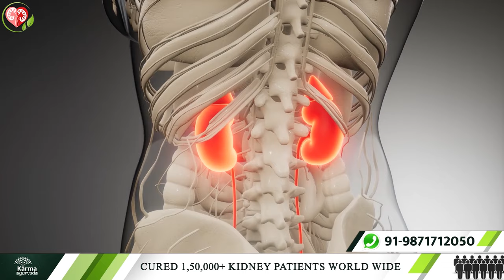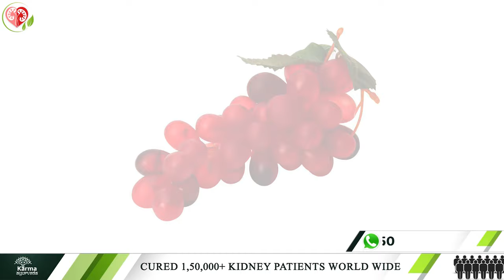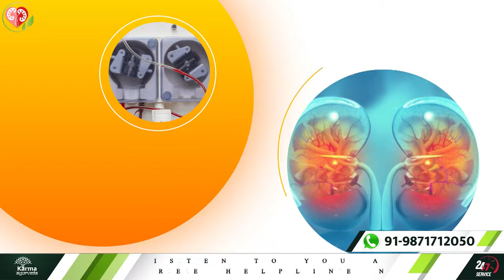kidney rogi kya khaye kya nahi | Diet for Kidney Patients | high creatinine treatment in ayurveda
किडनी रोगी दिन भर में ये खाये | Breakfast | Lunch | Dinner Diet for Kidney Patients | diet in high creatinine | diet chart in kidney disease | diet in kidney failure | kidney rogi kya khaye kya nahi

In this video, we have featured a diet plan for kidney patients it include breakfast diet, lunch diet and dinner diet in kidney failure

Being a kidney disease patient, you are vulnerable (Weak) to walk, talk, and cook. In this condition, your digestive and immune systems are prone to many problems. They are not healthy enough to digest and use everything you eat. In this case, kidney patients follow a diet plan, including foods less in nutrients, preventing problems.

As a patient, it is hard to encourage yourself to eat tasteless foods. But, it is vital to rejuvenate your kidneys and yourself.

Kidney treatment without dialysis youtube channel talks about kidneys health, kidney patients diet, and the Ayurvedic kidney treatment of Dr Puneet.

And, for a permanent cure for your kidney problems, take our Ayurvedic treatment.

Till now, with Ayurvedic medicines, our kidney specialist Dr Puneet has treated more than 1,50,000 kidney patients.